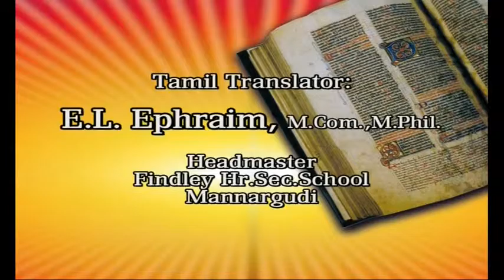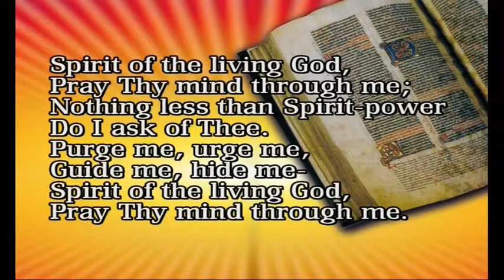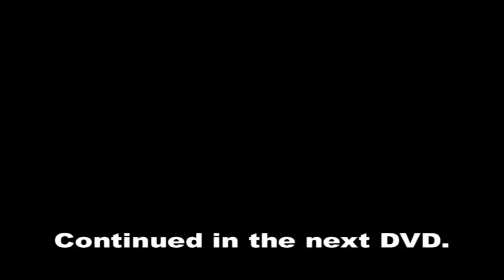Part - 1 of 3 - English - தமிழ் - How to Preach the Word of God - Sound Doctrine Bro. R. Stanley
Part - 1 of 3 - English - தமிழ் - How to Preach the Word of God  Sound Doctrine Bro. R. Stanley  Part - 1 of 3 English - Tamil - Session 1 - சேனைகளின் கர்த்தரின் வார்த்தைகளை கர்த்தருடைய ஞானத்தோடு அவரின் விருப்பத்தின் படி பகிர்ந்து அளிப்பது எப்படி?

Brother Stanley is an Indian Postgraduate Building Engineer, from IIT Chennai, turned Bible Teacher. His spoken and written materials are Rich in Biblical content, Sound in Doctrine, Balanced in emphasis and Down-to-Earth practical. He has authored over 25 books, of which his 432-page Daily Devotional, BETTER EVERYDAY, is a classic. He founded the Blessing Youth Mission in 1971 and retired from the administrative leadership in 2003.
Living a life God intended by God in Christ Jesus empowered by the power of Holy Spirit.